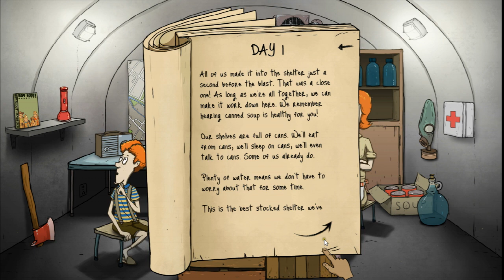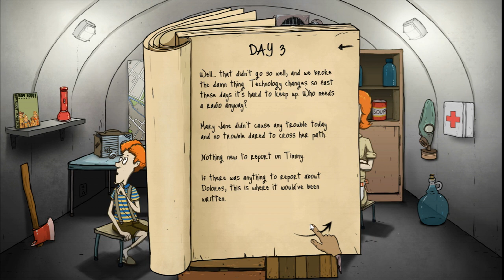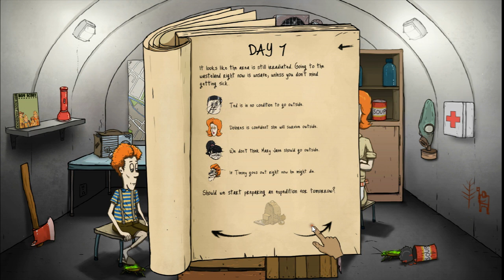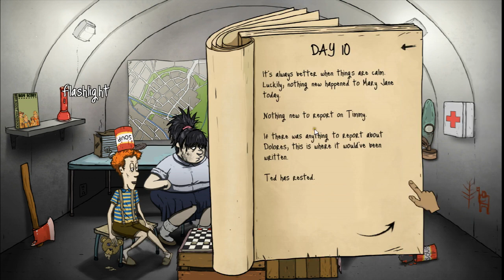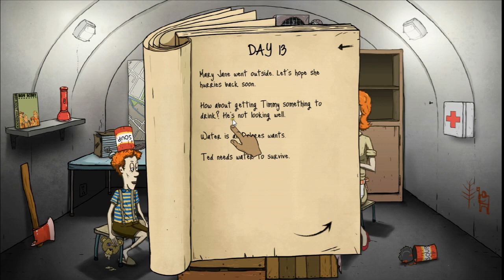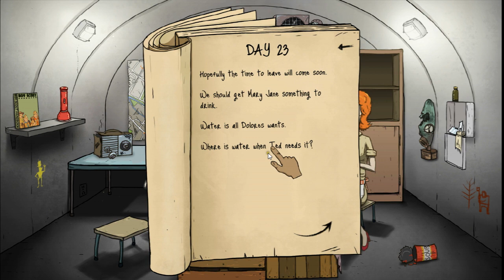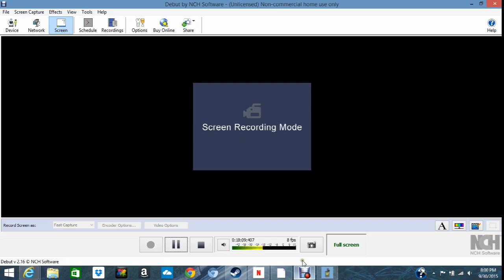60 Seconds Gameplay: Episode 1- SOCK PUPPETS!!??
I hope you guys enjoyed this video if you did and if you want to see more 60 seconds then drop a like comment what else you guys want us to play and subscribe for more gaming videos like this daily. Instagram- OW.Gaming.